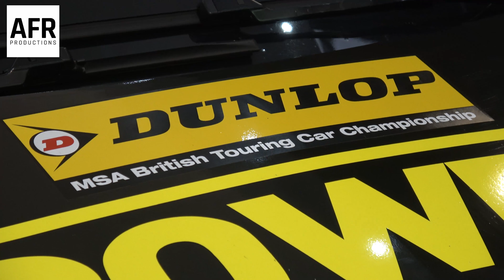Autosport International 2018 - Race & Rally Cars (F1, WRC, BTCC, TCR UK and More) [4K]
Please Remember to Like the video! Let's try and get 100 likes!